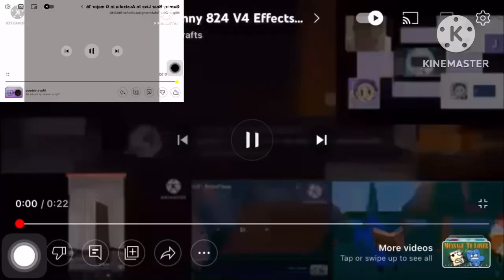Preview 2 funny 824 v4 gummy Bear g major 16￼ elvevated extra elevevated